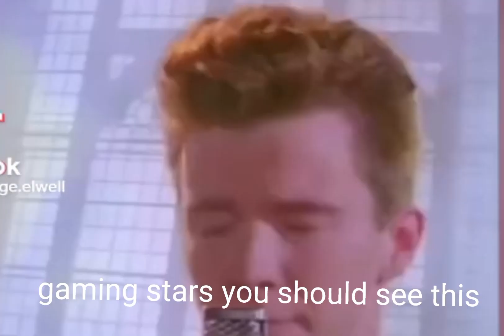pls don't hate me after this